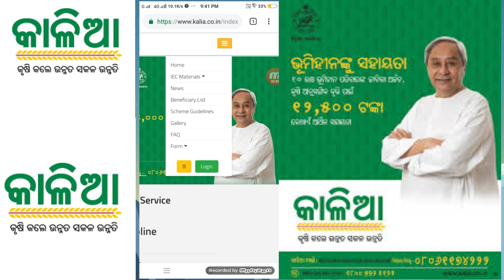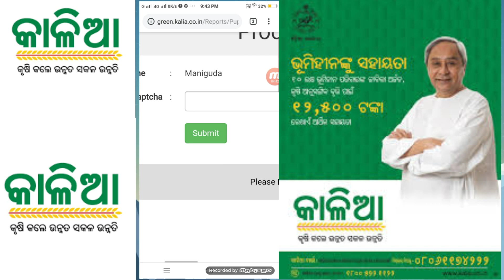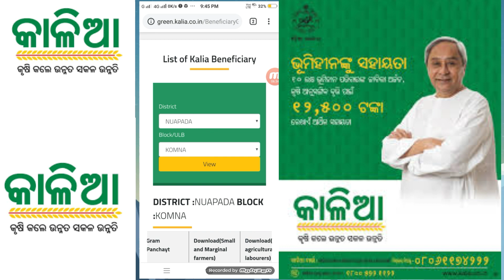How to कालिया yojna ।। Kalia yojna list कैसे देखे